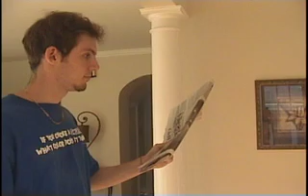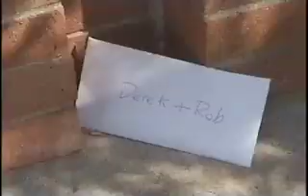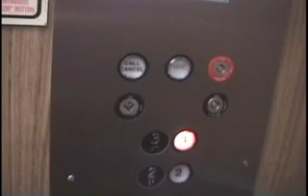The Derek and Rob X-Perience [Episode 6]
Derek and Rob search for the station manager after finding out that the G.E.T.V. studio is shut down. More clips of the show can be located